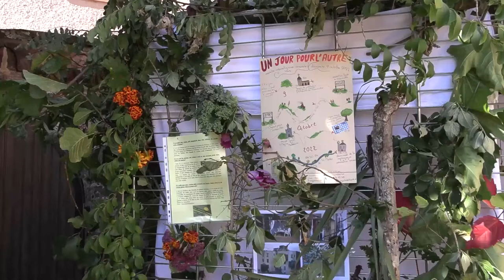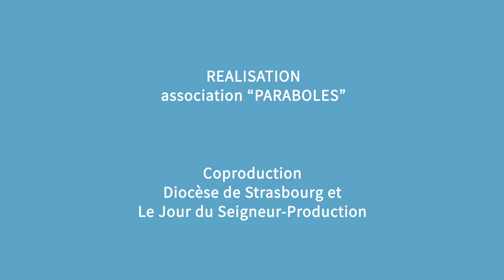Emission Paraboles 736 (itw soeur Susannah Kelly, marche à Ingwiller, agenda )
SOMMAIRE

Interview de Soeur Susannah Kelly
autour des révélations de Mgr Grallet

Marche Ingwiller/Bouxwiller

Mettre ses pas dans ceux d’enfants juifs avant la seconde guerre mondiale, tel est le but de cette marche d’Ingwiller à Bouxwiller.
L’histoire d’une amitié naturelle entre des enfants chrétiens qui viennent en aide à des enfants juifs pendant le Shabbat.
Mais revenir sur cette histoire c’est poser pour aujourd’hui un geste fort dans ce qui doit être au cœur des relations des différentes communautés religieuses.